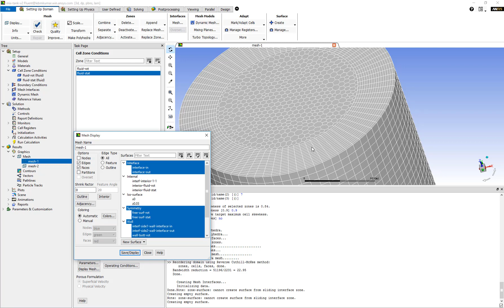Convert Mesh to Polyhedra in Fluent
In this video, we will talk about how to convert your mesh to polyhedral. This can help improve the overall quality and at the same time reduce the overall cell count which can improve the speed and accuracy of the simulation.